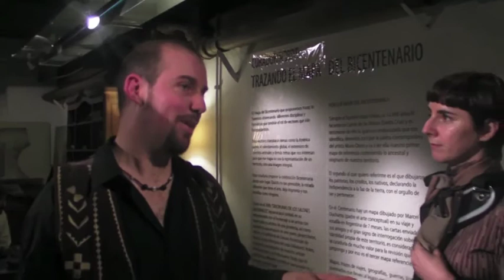Interview with Argentine Artist Alejandro Bovo Theiler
Chi comanda? at Laguanacazul

Opened June 10, 2010. Continues through July 10.

By Alejandro Bovo Theiler